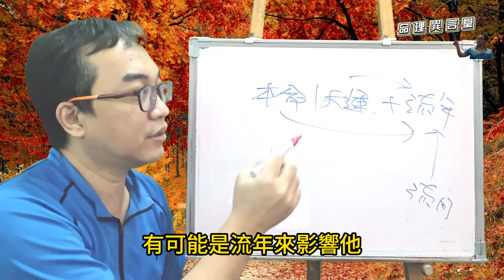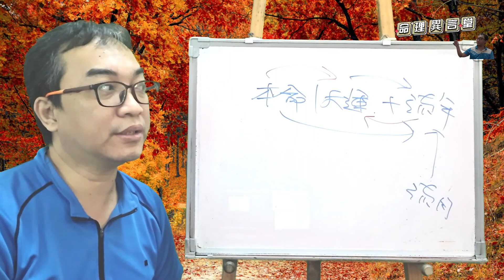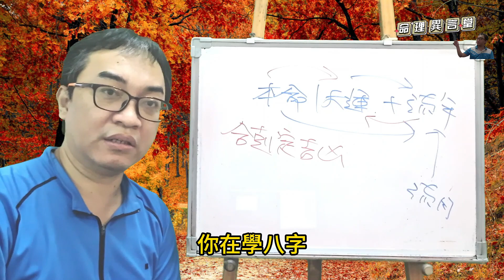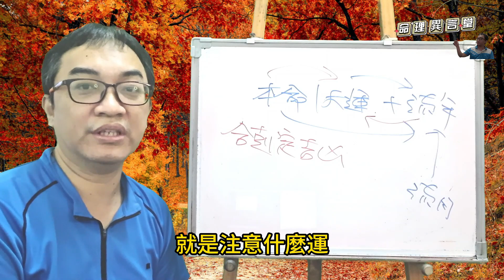五行派八字：流年的特質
流年的特質：
五行派如何看流年？
服務項目(先預約)
3.八字批命(流年)3600、取名3600、勘宅12000、姓名鑒定500
4.Line：s12860990、微信：s12860990
7.服務地點：高雄市大社區萬金路82-7號(楠梓火車站前的旗楠路一路直走便可看見萬金路)